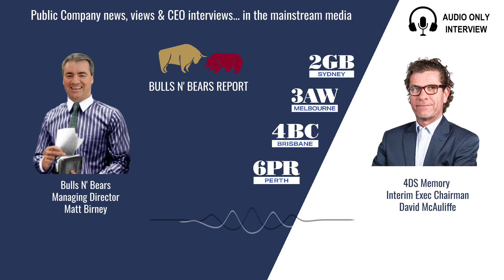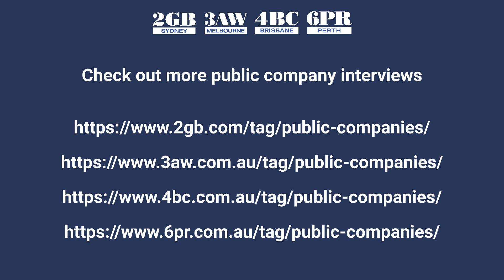4DS Memory Ltd: The greatest disruption to the semiconductor memory chip industry in decades?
ASX: 4DS - 4DS Memory Ltd Interim Executive Chairman David McAuliffe on 3AW, 2GB & 6PR Bulls N' Bears Report

Listen to ASX-listed 4DS Memory Ltd Interim Executive Chairman David McAuliffe talk to Matt Birney on radio - 3AW Melbourne, 2GB Sydney, 4BC Brisbane & 6PR Perth - on the Bulls N’ Bears Report about 4DS’ successful testing of its latest patented memory chip technology that sent its share price wild.

4DS Memory is on a mission to create a new class of computer memory that has the potential to shake up the semiconductor chip market. The company has two strategic partnerships – one with the world’s number one independent semiconductor institute – Imec - and another with a subsidiary of one of the world’s largest digital storage players, Western Digital Corporation. After a challenging year of R&D 4DS recently nailed its latest round of testing that saw its share price hike 7 fold.

Technology, Memory Chip